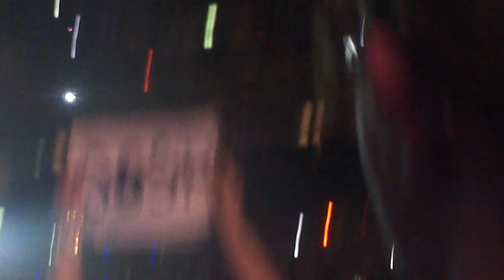One Direction - Fans trying to sing Forever Young [11/5/13 o2World Berlin, Germany]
4th row.. not that good.. sorry for the singing..